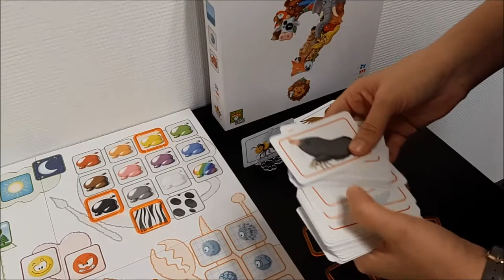Olivia présente Concept Kids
Les équipes du Furet du Nord vous emmènent faire un petit tour la tête dans les jeux, à travers une série de tutos qui vous présentent les meilleurs jeux de société du moment.
Aujourd'hui, Olivia nous présente un jeu familial adapté pour les enfants dès 4 ans : Concept Kids. Une découverte ludique du monde animal à travers ses 110 cartes Animaux et un jeu rapide et simple à appréhender.

Un jeu à retrouver en magasin Furet du Nord ou sur notre